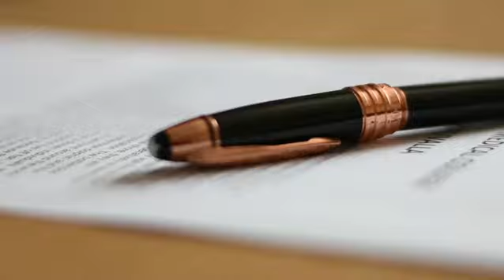It's Time!! VAIBHAVA College Union Part I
Promo video Part I
Pushpagiri Medical College
Thiruvalla
Union 2k19